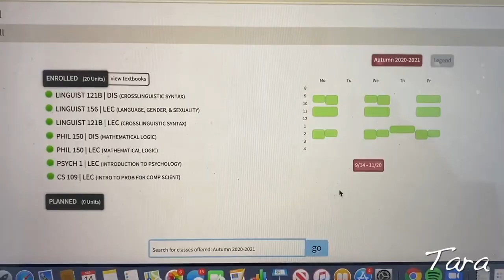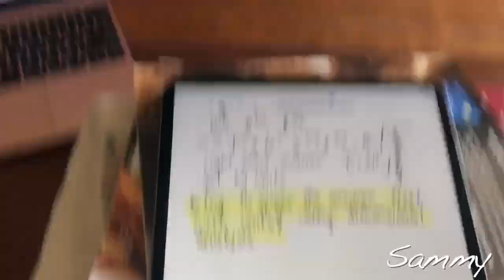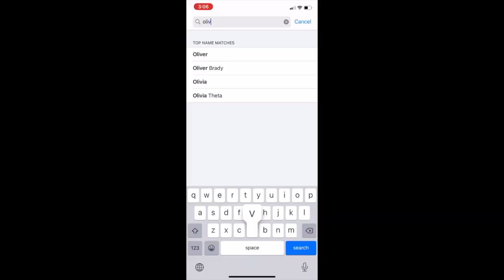First Day of Stanford University *online* | College vlog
Last Monday was our first ~virtual~ day of Fall quarter as Juniors at Stanford. :,) Spend a day with us as we go to (some) classes, and try to function in our new reality!